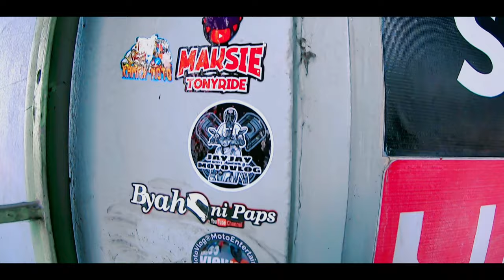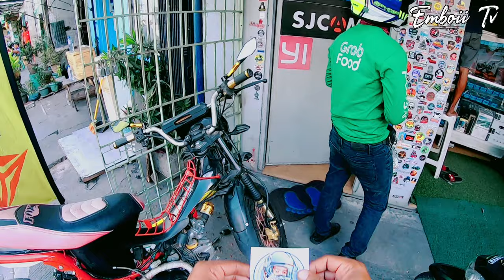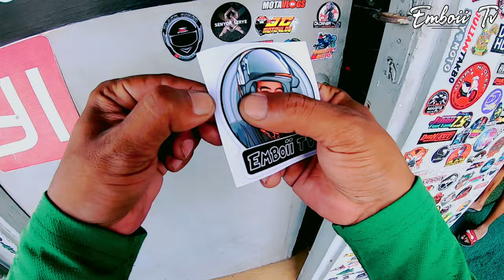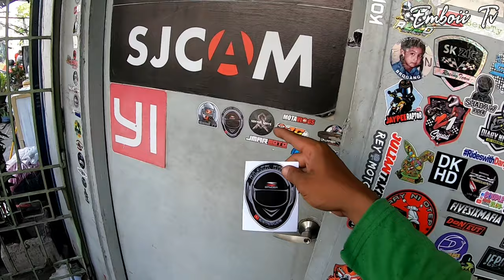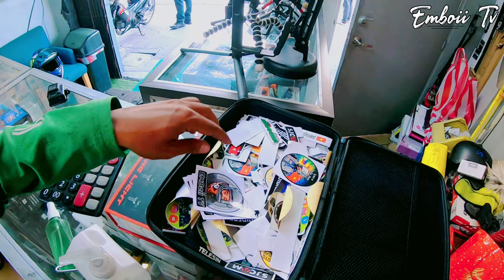MURANG CAMERA AT LEGiT ACCESORiES HANAP MO ?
Yo Wazz'up mga Boss 👌